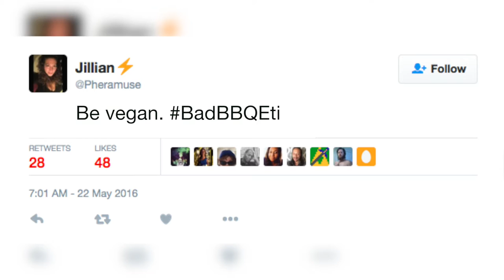Don't Do These Things at Your Next Summer BBQ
Twitter grilled people on BadBBQEtiquette so your next cookout is a success. To make sure you're not a buzzkill, follow these tips for a perfect barbecue. Sean Dowling (@seandowlingtv) has more.